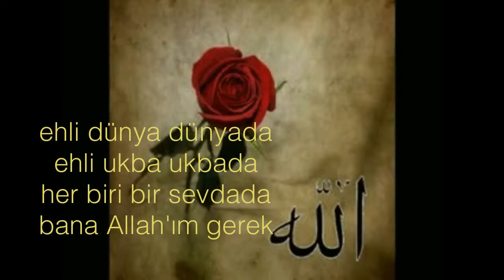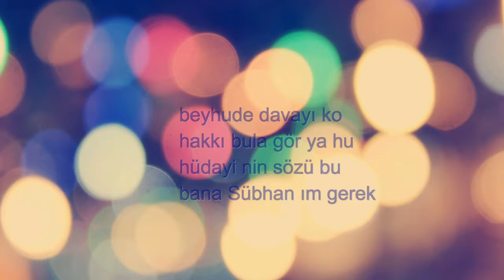NEYLEYİM DÜNYAYI BANA ALLAH'IM GEREK KASİDE